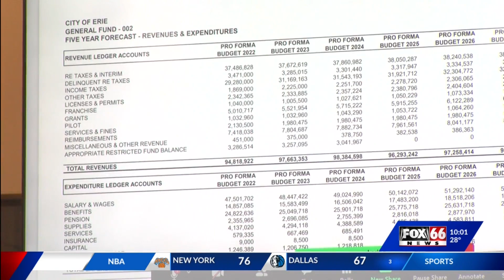Erie City Council passes 2023 budget